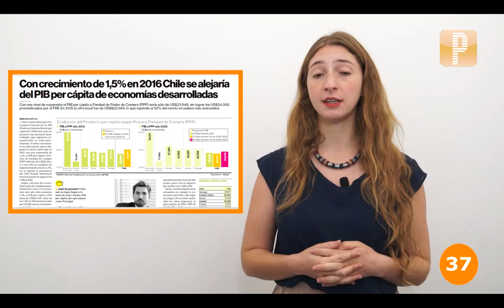Pulso En Un Minuto 26 de febrero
Con crecimiento de 1,5% en 2016 Chile se alejaría de PIB per cápita de países desarrollados